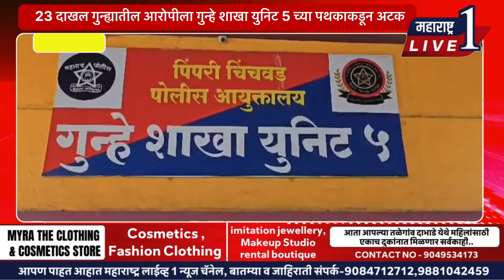23 दाखल गुन्ह्यातील आरोपीला गुन्हे शाखा युनिट 5 च्या पथकाकडून अटक